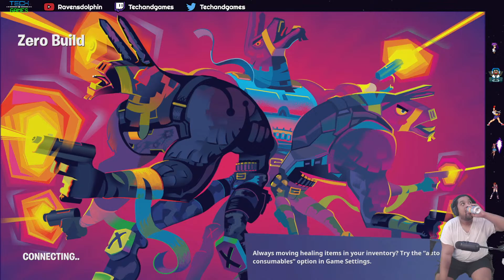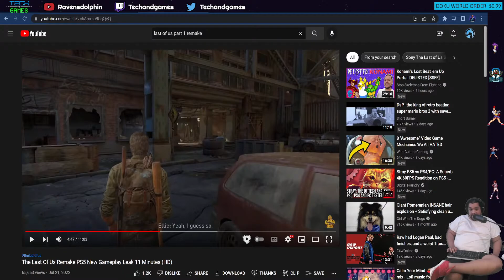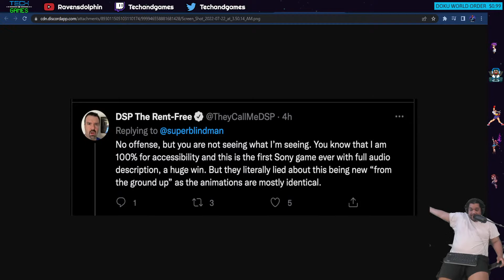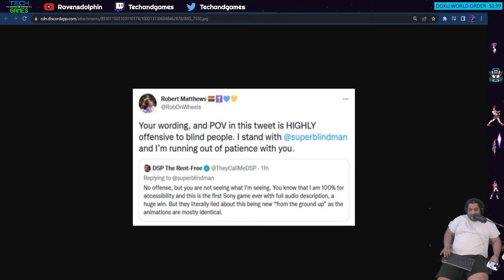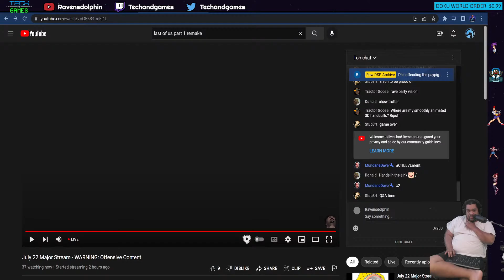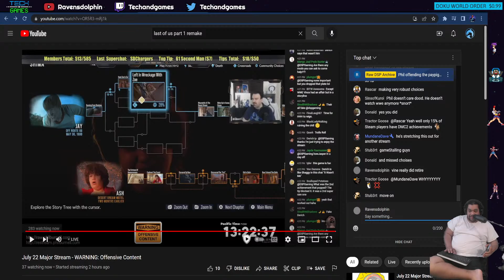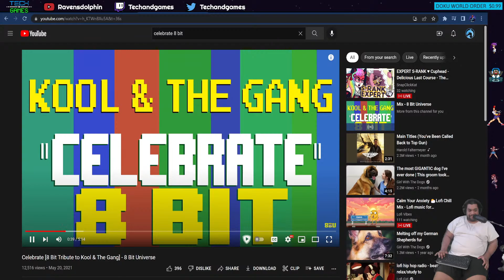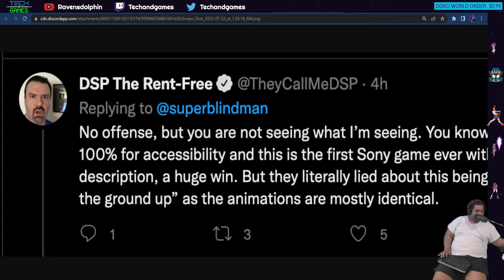fortnight and dsp pre stream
Mario kart and Splatoon Saturdays and other play though

for though who know and asked DSP and panda to watch adult films